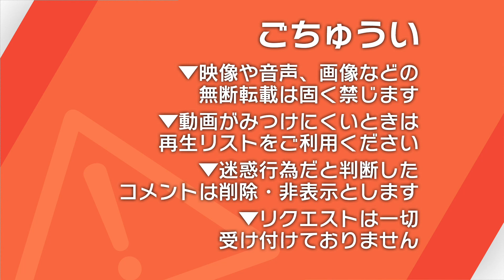イオンモール奈良登美ヶ丘 営業時間案内放送 AEONMALL Naratomigaoka Announcement: Opening Hours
現在は使用されていません。
初期はダイヤモンドシティ制作で、草津等のナレーターでした。

店内放送　館内放送